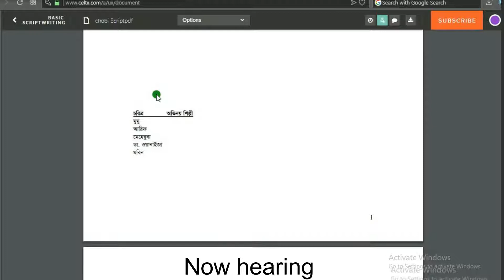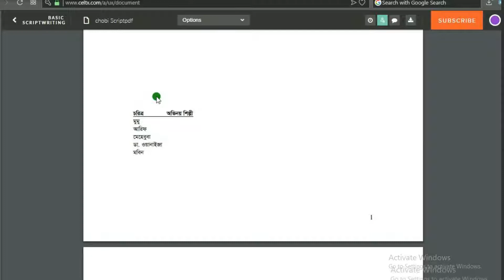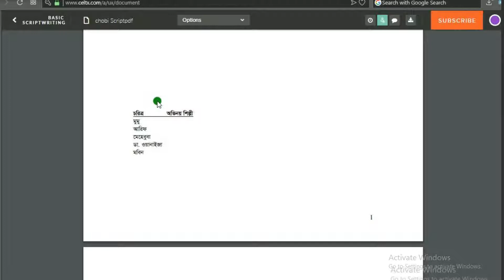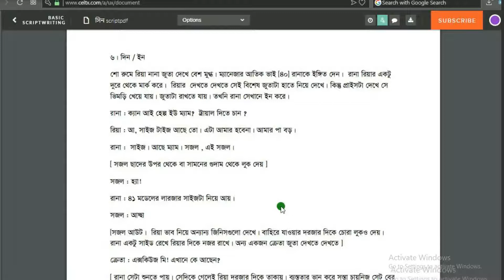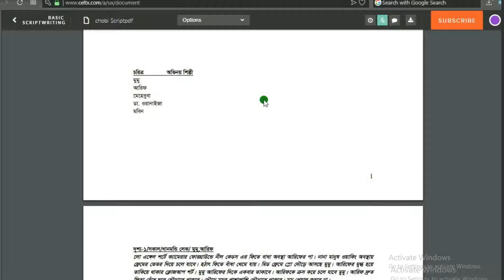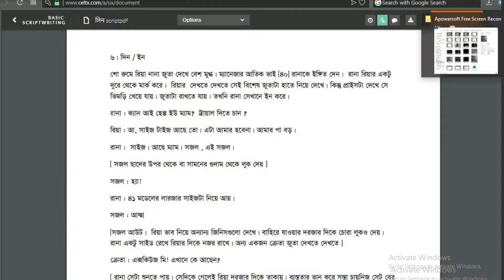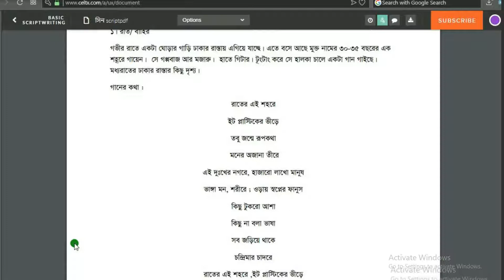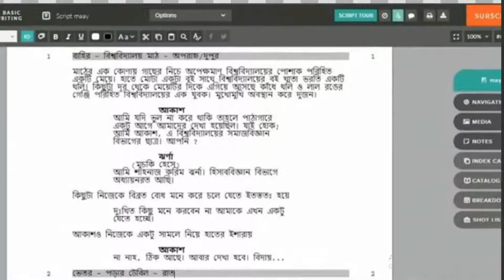Mir Rabbi Song - Script to Screen | চিত্রনাট্য থেকে পর্দাতে [পর্ব ২]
How to process from script to screen.